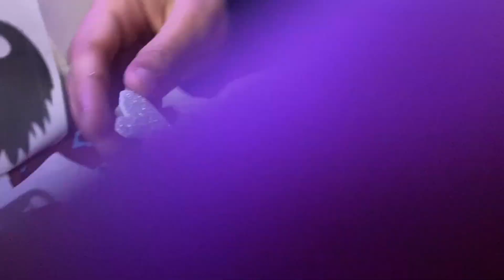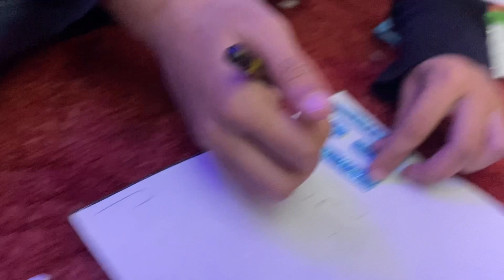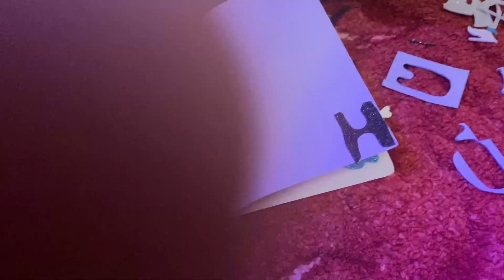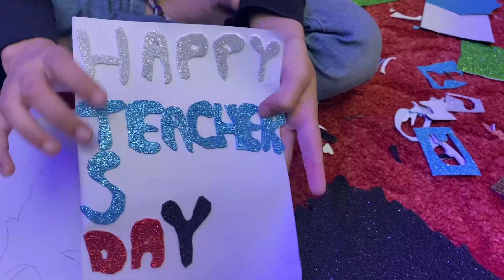On women's day make greeting cards for your Teachers...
Hi thanks for watching our video about teachersday greetingcard,
In this video Shanzay and Shayan walk you through how to make greeting Cards at home.

Are you ready to add some extra fun to your next party? Look no further! In this tutorial, we will show you how to make Teachers day card at home with just a few simple materials. we've got you covered. Get creative and add some personality to your next event. Whether it's a birthday party, teachers day mothers day, these DIY greeting cards are sure to bring a smile to everyone's face. So grab some paper, scissors, glue, and let's learn how to make Greeting cards at home with Shanzay Shayan.

In our vlog "Shanzay Shayan"  you will see how we spend our exciting life. We cover lots of cool stuff such as cooking, travelling and having a lot fun! You will travel to different places with me and enjoy your time.